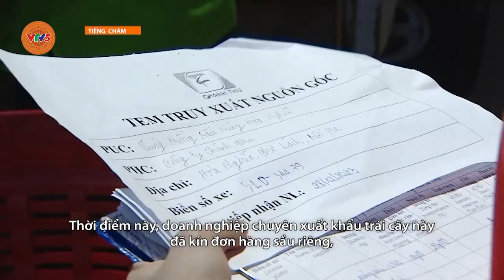[TIẾNG CHĂM] THAY ĐỔI ĐỂ THÍCH ỨNG YÊU CẦU THỊ TRƯỜNG | VTV5